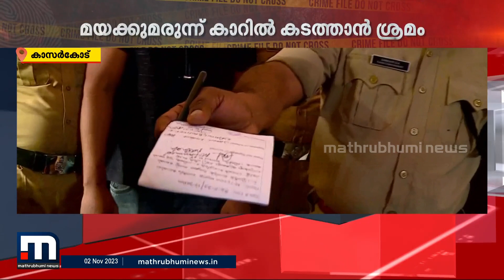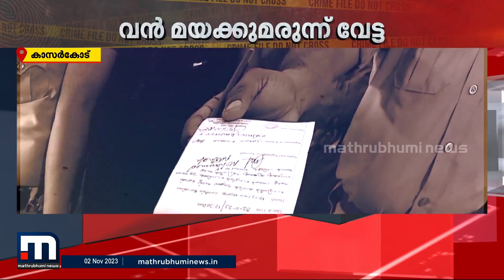കാസർകോട് വൻ മയക്കുമരുന്ന് വേട്ട; മൂന്ന് പേർ പിടിയിൽ | Kasaragod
കാസർകോട് വൻ മയക്കുമരുന്ന് വേട്ട.കാറിൽ കടത്തിയ പത്ത് ഗ്രാമിലധികം എംഡിഎംഎയും രണ്ട് കിലോ കഞ്ചാവും പിടിച്ചെടുത്തു

Happy viewing!